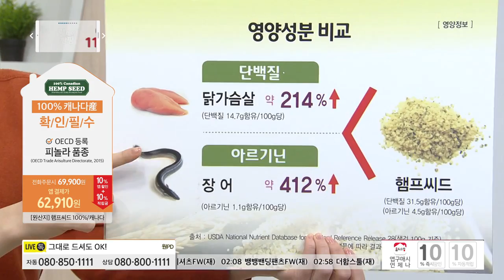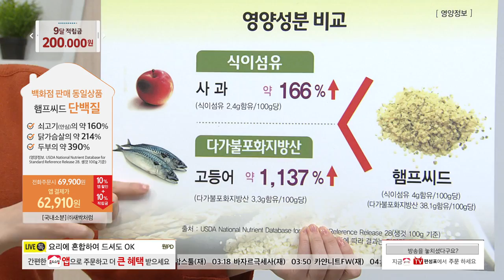[홈앤쇼핑] 베네팜햄프씨드